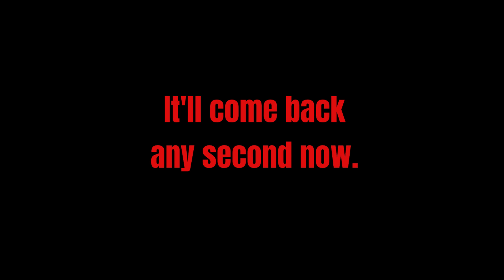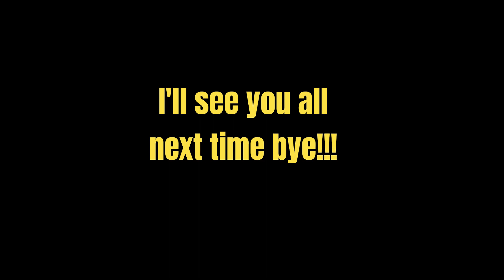Roblox - YouTube tycoon part 4 finishing everything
Hey guy's! I just got the whole building done it took me forever to build it and had part 1 - part 4 in You tube tycoon.